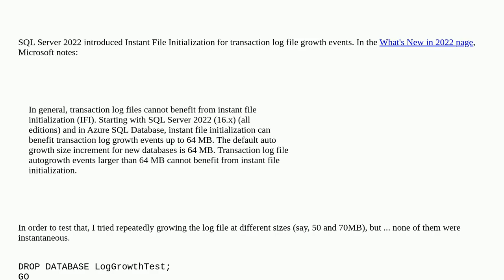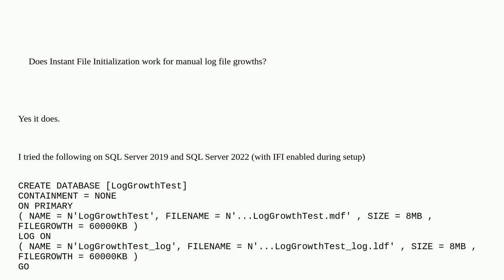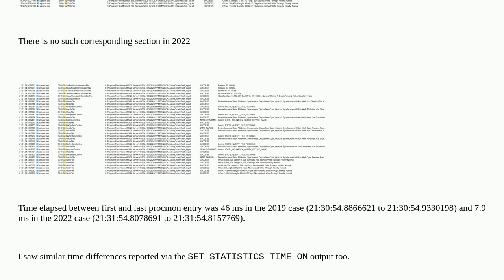Does Instant File Initialization work for manual log file growths?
A special thanks goes out to the community

  sql-server-2022